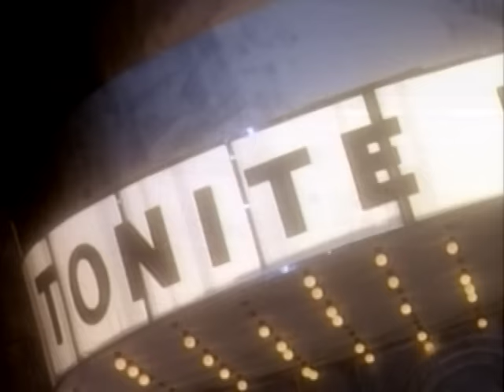Diana Ross - Chain Reaction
Music video by Diana Ross performing Chain Reaction. (C) 1985 RCA Records, a division of Sony Music Entertainment